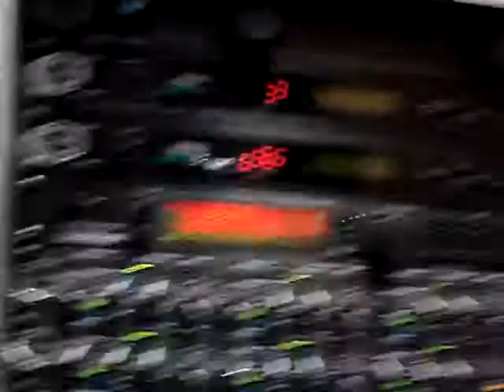Scott Ian with "Anything"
Scott Ian sits in with Camper group "Anything" at the Rock and Roll Fantasy Camp in Hollywood in February 2007 as they make an early attempt at Kiss' King Of The Night Time World. Counselor Jeff "Skunk" Baxter on keyboards.